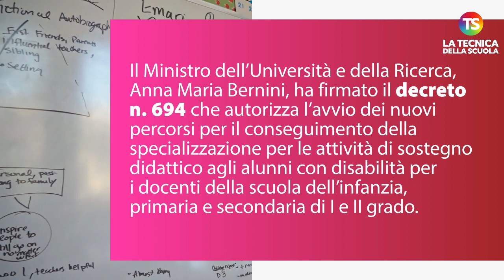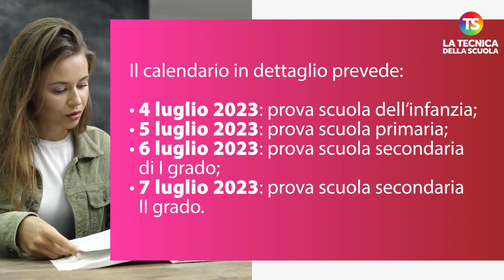Tfa sostegno VIII ciclo: date prove, posti e decreto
tfa sostegno tecnicadellascuola Il tanto atteso decreto per il Tfa Sostegno VIII ciclo è stato appena pubblicato come avevamo anticipato noi in uno speciale in diretta il 25 maggio. L’organizzazione selettiva ricalcherà quella dell’ultimo ciclo ovvero una prova preselettiva, una prova scritta e una prova orale.
Ecco tutto quello che c’è da sapere.

e sui nostri canali social